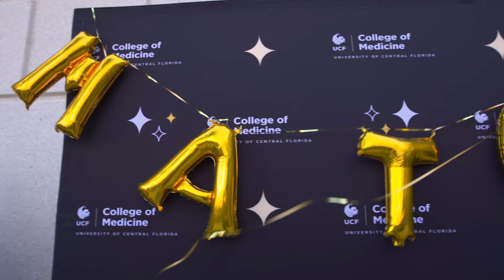UCF Match Day 2018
UCF medical students learn where they matched for their residencies.